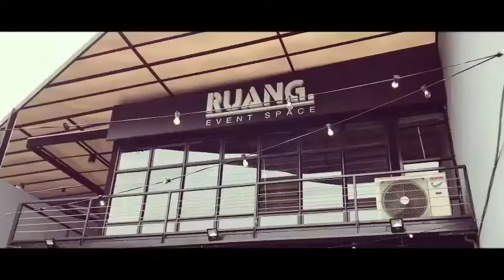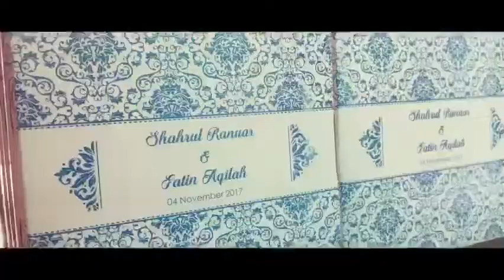Majlis Perkahwinan Fatin & Shahrul - 4 Nov 2017